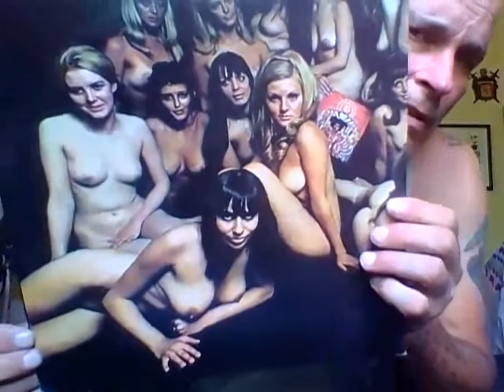Treasures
I Tag Peach, AgentOfDoubt and Lorelei La
Inanimate objects only! Please share at least 3 items, telling the story of why you have the item as well as why you keep it.